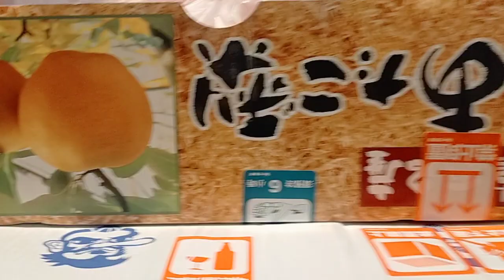unboxing fruits huge fruit pears apple peachjuice